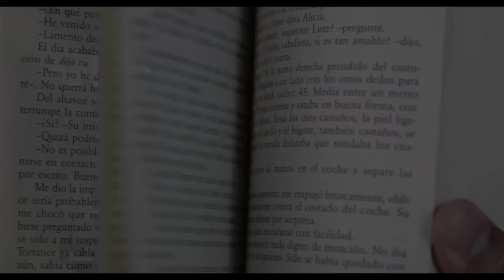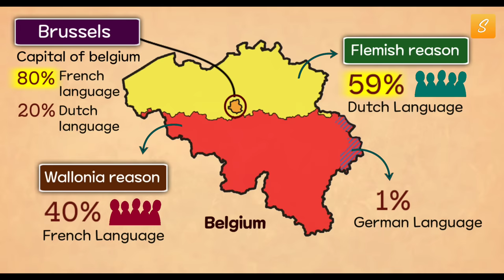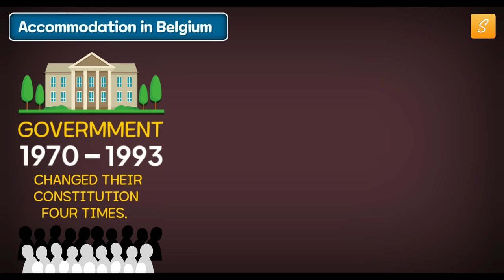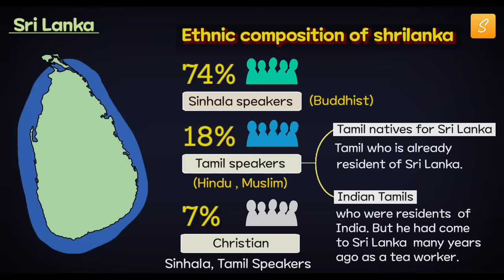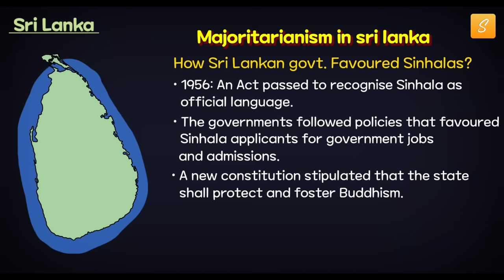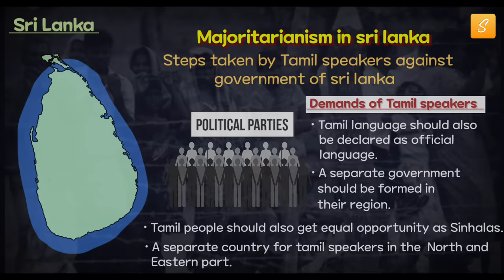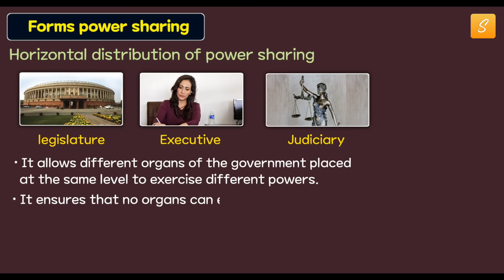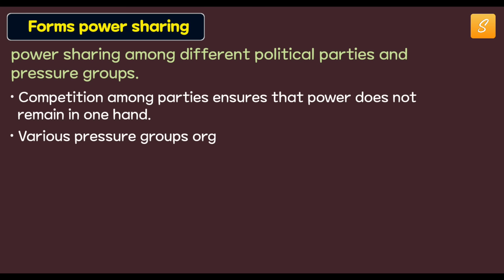Power Sharing Class 10 Full Chapter (animation) | Class 10 Civics Chapter 1 | CBSE | NCERT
Power Sharing Class 10 cbse full chapter of civics in Animation | CBSE | NCERT

This is only for my lovely Audience Because I Don't want you to face many difficulties in finding any topics (Because make your study Simple as Possible ! )

topics which cover -
00:00 Introduction
00:34 Story of Belgium and Sri Lanka
00:41 Story of Belgium
01:05 Ethnic composition of Belgium
02:42 Accommodation in Belgium
04:48 Story of Sri Lanka
04:56 Ethnic composition of Sri Lanka
05:43 majoritarianism in Sri Lanka
09:04 Why Power Sharing is desirable?
09:48 Forms of power-sharing
12:26 Outro

1. Power Sharing Class 10
2. Class 10 Power Sharing
3. Power Sharing
4. Power Sharing Civics Class 10
5. Class 10 Civics Chapter 1